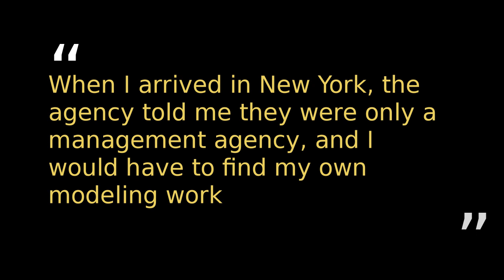Popular model shares her story of sex trafficking survival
Airica Kraehmer who escaped human trafficking is sharing her story, hoping to help others do the same.